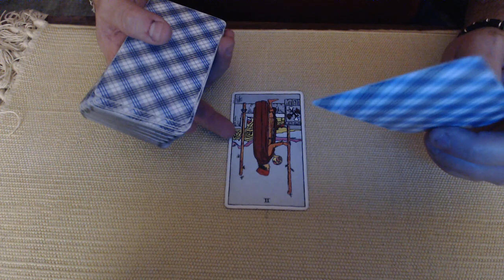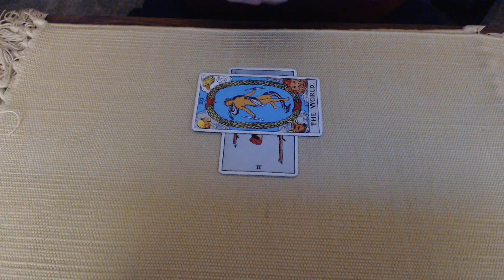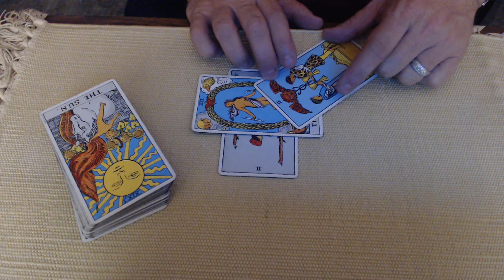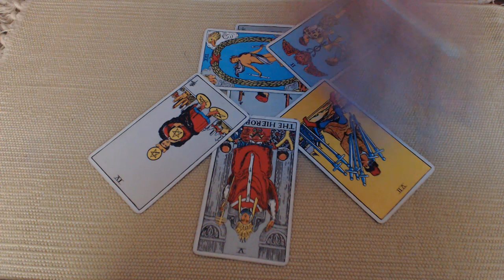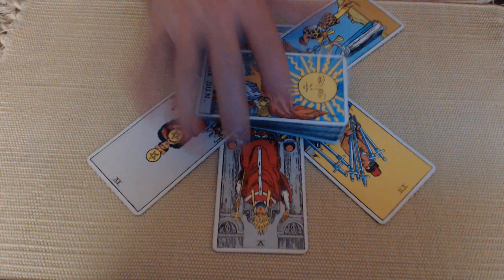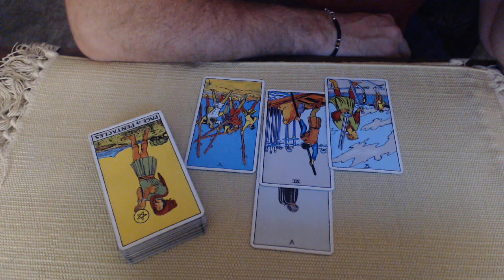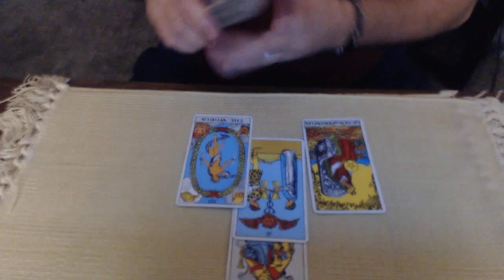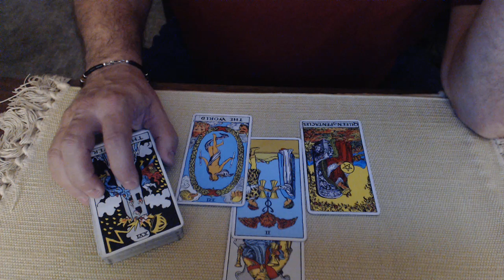Will Nancy Pelosi or Hakeem Jeffries be the next House Speaker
Tonight we ask Spirit who among the Democrats will be the next House Majority Speaker.  Will Nancy come to reclaim her throne or will Hakeem continue to lead the Democrats going forward?